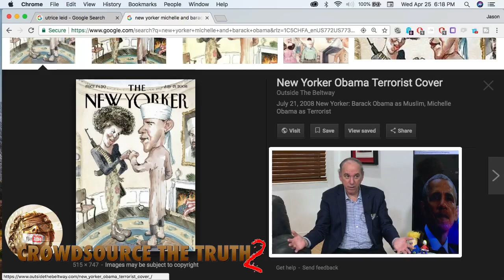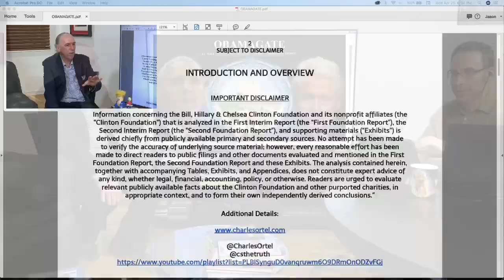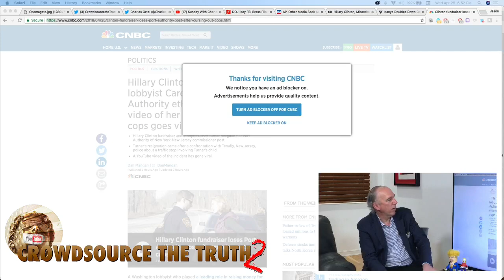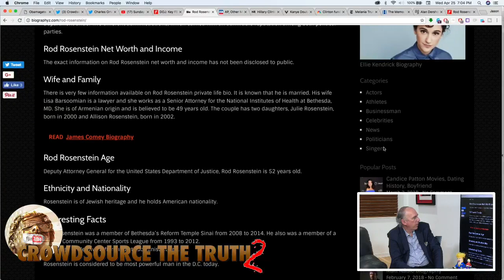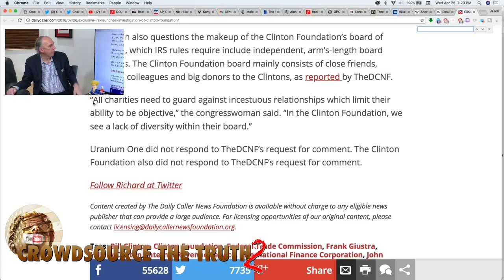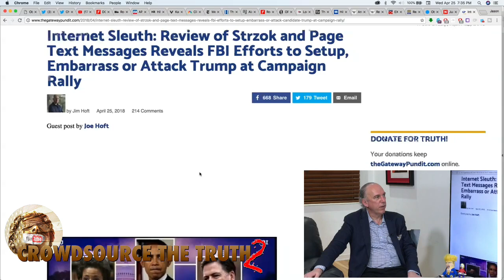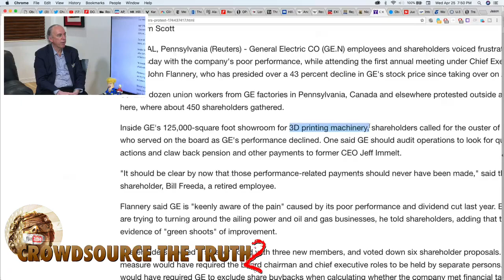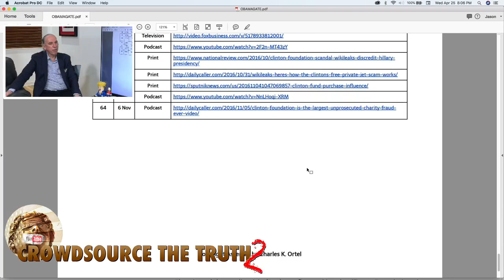Charles Ortel is CLOSING IN – OBAMAGATE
**This was originally broadcast on the Jason Goodman YouTube channel on April 25, 2018